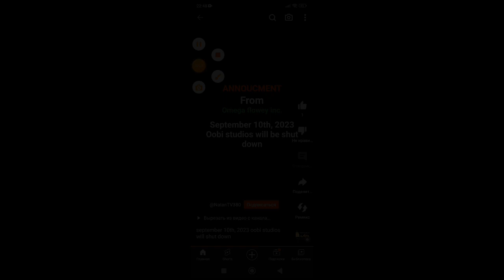Oobi Studios Cannot Shut Down!!!!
And Here's Surprise At The End Of Video.

For @NatanielTV380